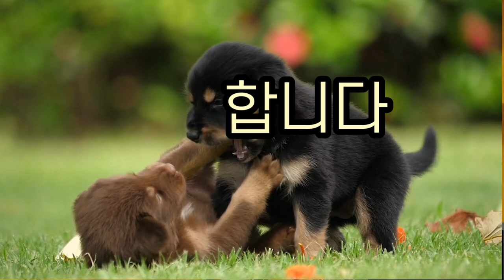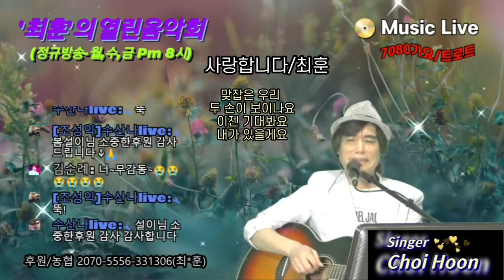사랑합니다 - 최훈 [가사포함] Kpop Ballad - Love it, I love you [ by - Choi Hoon ]